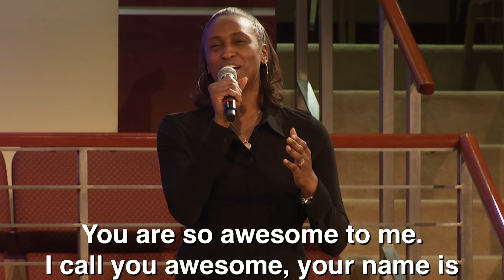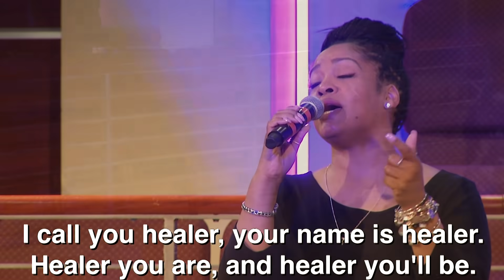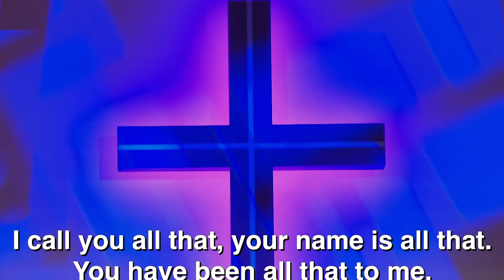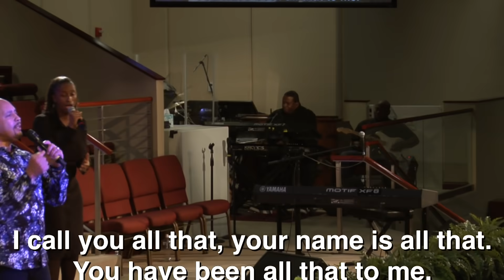I CALL YOU FAITHFUL P&W full - Kingdom Fellowship AME Church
Min. Michael White and the Kingdom Fellowship AME Church praise team cover "I Call You Faithful" by Donnie McClurkin.  Sunday 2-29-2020